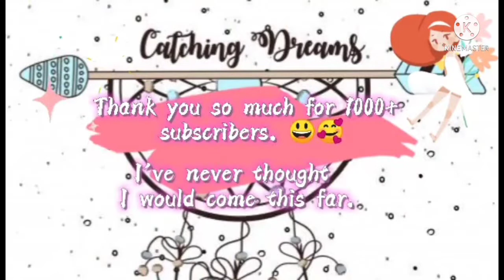HAIR REGROWTH SHARE, THE SECRET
Hair regrowth treatment, sekreto para sa mkpal na buhok kahit nglalagas palagi.